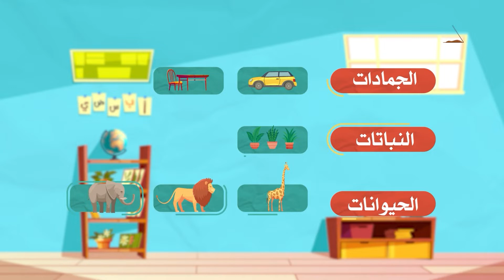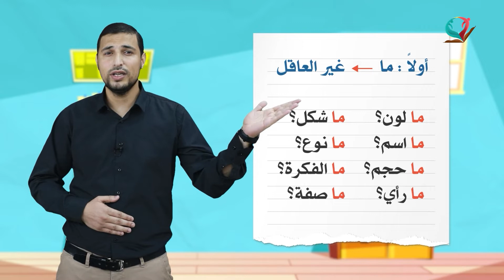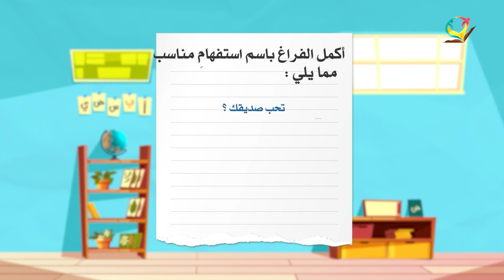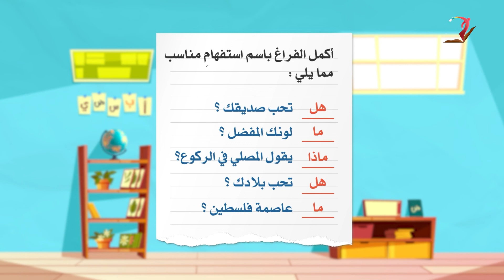عربي 4 - فصل 1 | أسماء الاستفهام (2)